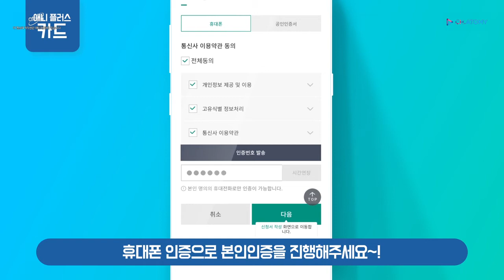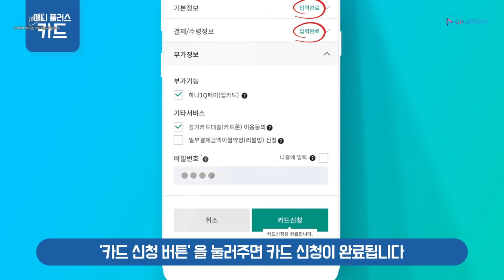Atomy X Hana Card mobile application method - Atomy Any Plus Card! - Korean